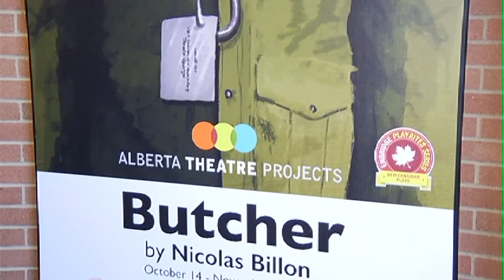Butcher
Alberta Theater Projects presents the first of The Enbridge Playrites series of new Canadian plays with the world Premiere of "Butcher".